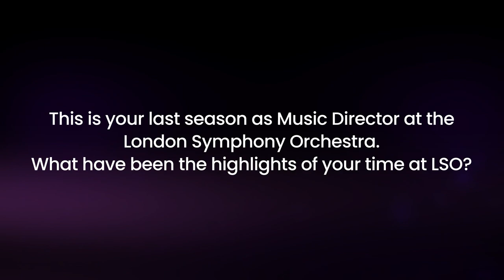Interview with Sir Simon Rattle #3: Highlights of Conducting at the LSO | Marquee TV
In this special interview series, we speak to Sir Simon Rattle OM CBE, Music Director at the London Symphony Orchestra. Ahead of his final season in this role, he reflects on his time with the orchestra, his future and the artistry of a conductor.

In this episode, he tells us the joys of working and conducting with the  London Symphony Orchestra and its illustrious history.

Part One: What does a conductor do?
Part Two: Can conductors help orchestras ‘find their voice’?
Part Three: Highlights of conducting at the LSO
Part Four: Focusing on British Composers
Part Five: Moving from LSO to Bavarian Radio Symphony Orchestra

With Marquee TV you can stream the world's best opera, dance, theatre and music on demand